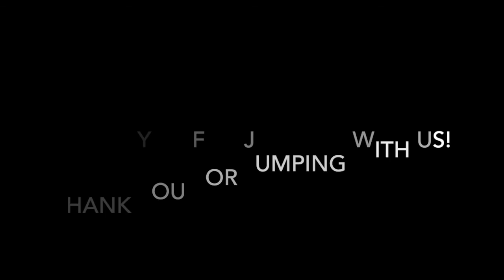Skydive Tennessee Michael Behrens